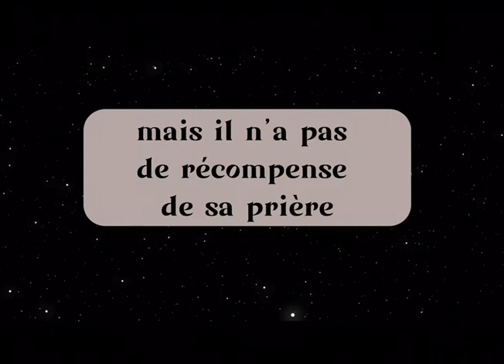Ô vous les parents n'allez pas chez les voyants pour vos enfants. Par Mehdi abou Ibrahim